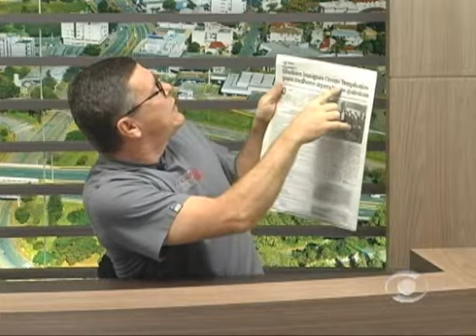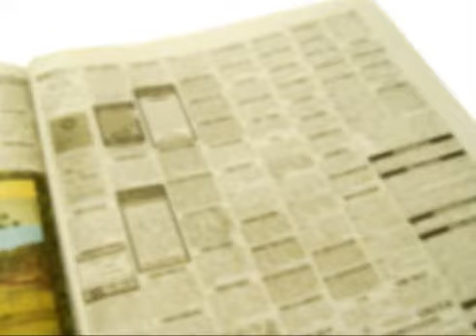Informativo Notícias 17 04 2012 parte 2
No Informativo Notícias desta terça-feira, 17 de abril, confira a Caminhada
FitVale; Biblioteca Pública de Lajeado promove exposição; cabeleireiros
participam de workshop sobre técnicas de alisamentos; o comentário do
sociólogo Renato Zanella e os quadros Nossos Amiguinhos e Direitos e Deveres